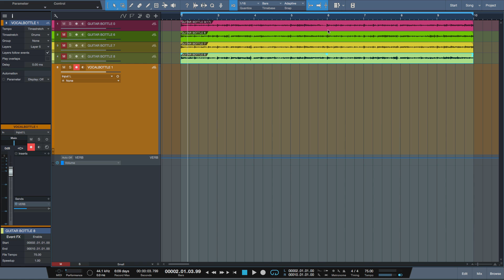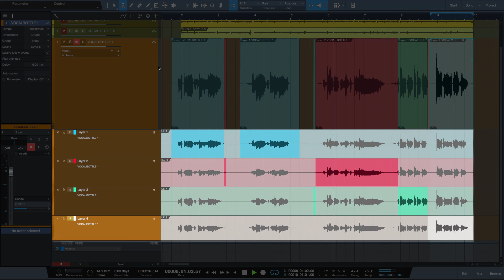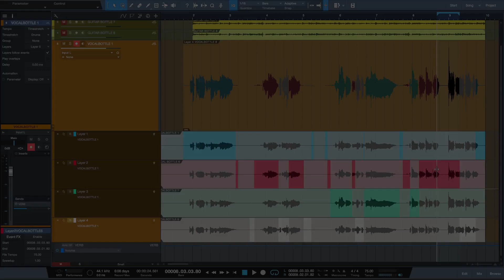Comping In Studio One 3.2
In this Video Paul Drew explains the fantastic new comping features in studio One 3.2